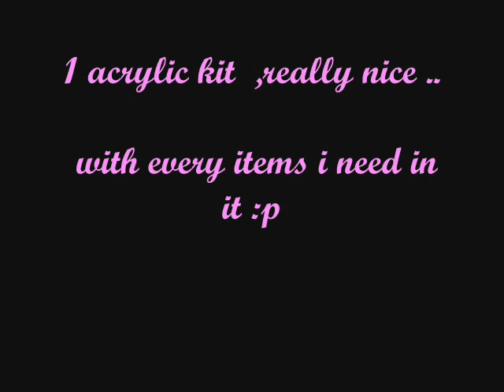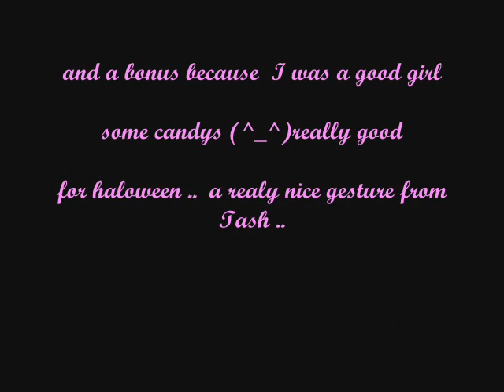Thank you Mamatasha90*prizes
▂ ▃ ▄ ▅ ▆ ▇Description Box █ ▇ ▆ ▅ ▄ ▃ ▂
my prizes from MamaTasha09
(^_^) THANK YOU Tash :D i love them